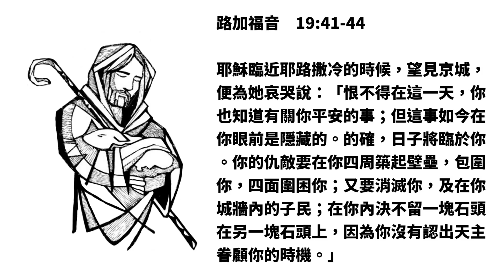路加福音 19:41-44